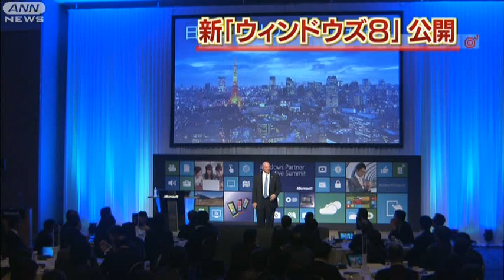Windows8を初公開 タッチパネル方式に一新(12/05/21)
マイクロソフトは、パソコン用の次世代基本ソフトを日本の報道陣に公開しました。